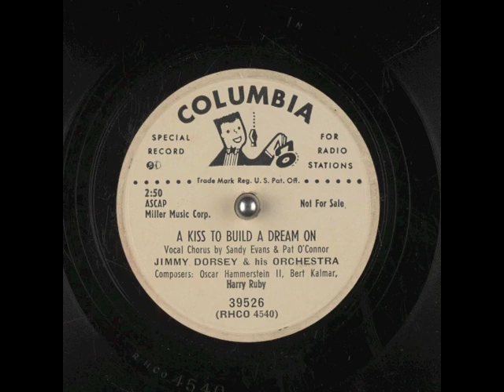A Kiss To Build A Dream On (1951) - Pat O'Connor and Sandy Evans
with Jimmy Dorsey and his orchestra
Music and Lyrics by Oscar Hammerstein II, Bert Kalmar and Harry Ruby